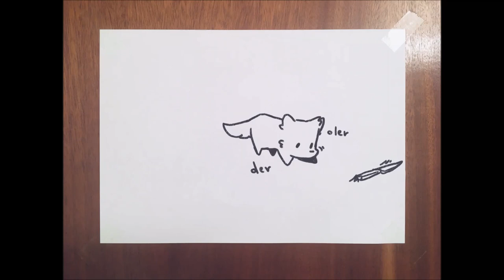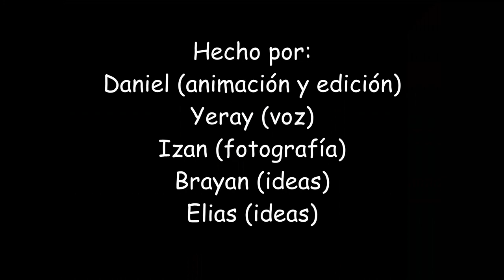Animales. Dani Hernández, Yeray & Izan Tolentino, Brayan Benítez, Ilyass Lenda. Ética. 1º ESO C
Animales y Personas. Dani Hernández Ivanov, Yeray & Izan Tolentino Ricra, Brayan Benítez Sevillano, Ilyass Lenda Jaouhari. Valores Éticos. 1º ESO C. IES Dr. Balmis. 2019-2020. Profesor: Francisco Huertas Hernández